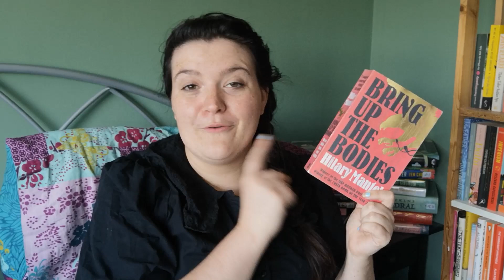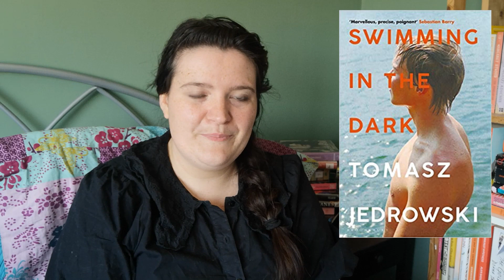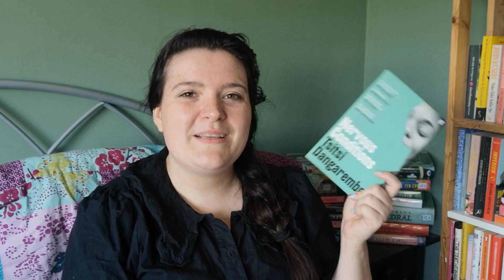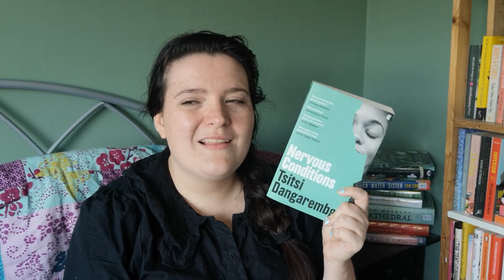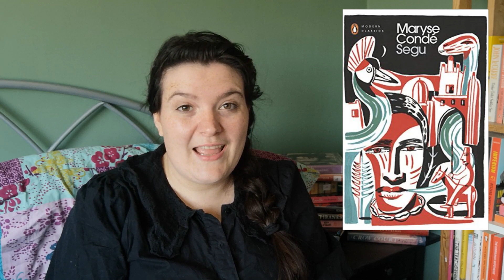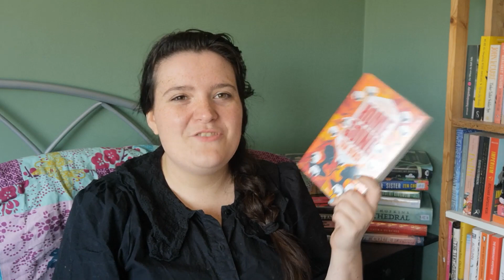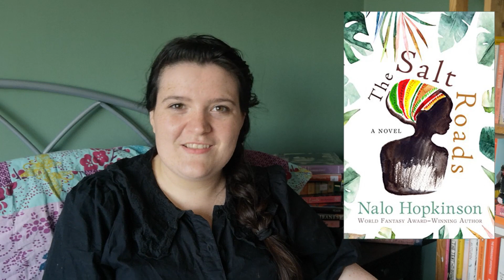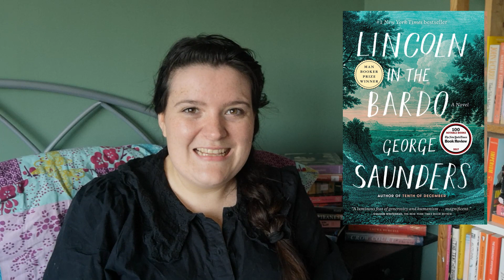Around the World in Historical Fiction | 30 Book Recommendations | World Literature | Sick of Readin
Hello friends! I thought it was about time I combined two of my favourite bookish things: Historical Fiction and Reading Books from Around the World! So here are 30 Book Recommendations from over 25 different countries from around the world. I tried to give book recommendations in 30 seconds, and I hope you find something you want to read!

Europe
Wolf Hall by Hilary Mantel
The Game of Kings by Dorothy Dunnet
Swimming in the Dark by Tomas Jerdowski
Doctor Zhivago by Boris Pasternak
The Eighth Life for Brilka by

Asia
Pachinko by Min Jin Lee
How We Disappeared by Min Jin Lee
Against the Loveless World by Susan Abulhawa
The Revolution According to Reymundo Mata by Gina Apostol
The Night Tiger by Yangste Choo

Africa
Nervous Conditions by Tsitsi Dangarembga
The Old Drift by Namwalli Serpell
The Death of Comrade President by Alain Mabanckou
Segu by Maryse Conde
Things Fall Apart by Chinua Achebe
The Shadow King by Maaza Mengiste
At Night All Blood is Black by David Diop
She Would be King by Wayetu Moore
The First Woman by Jennifer Makumba

Australasia/ Oceania
The Secret River by Kate Grenville
The Luminaries by Eleanor Catton
Oscar and Lucinda by Peter Carey

The Americas
The Salt Roads by Nalo Hopkinson
A Brief History of Seven Killings by Marlon James
Hades Argentina by Daniel Loedel